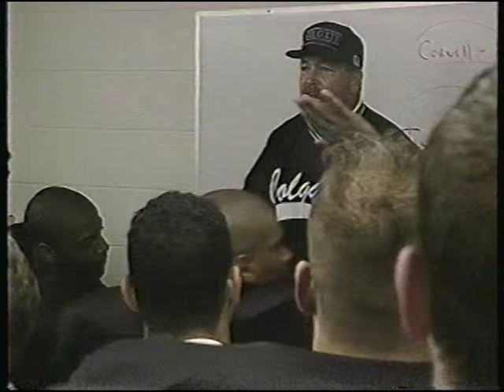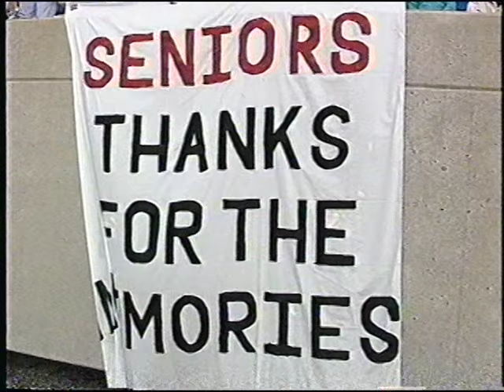1994 Colgate Football Highlights 'The Pride is Back'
1994 Colgate Football Highlights 'The Pride is Back'